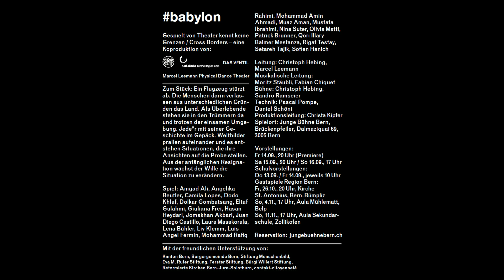babylon - TKKG (Trailer)